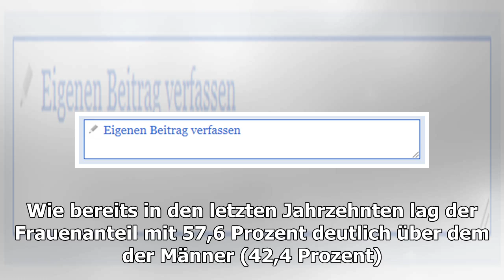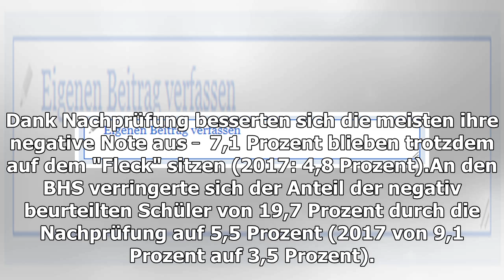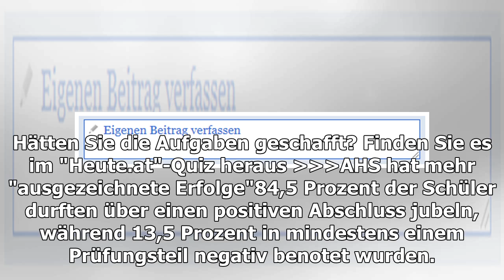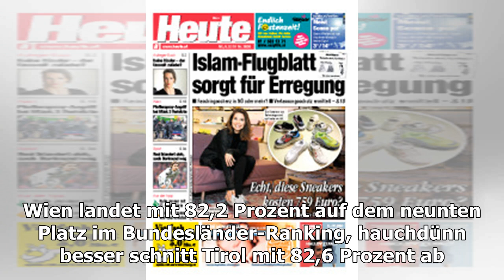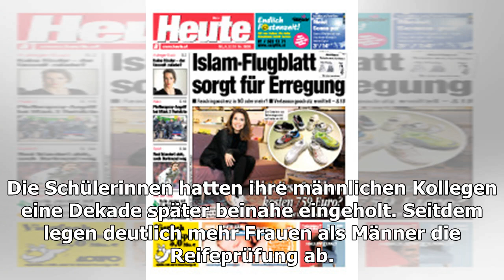Wiener schlugen sich bei Matura am schlechtesten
Im Schuljahr 2017/18 waren österreichweit 37.781 Schüler zur standardisierten Reife-und Diplomprüfung  kurz Matura zugelassen. Das geht aus aktuellen Daten der Statistik Austria hervor. Wie bereits in den letzten Jahrzehnten lag der Frauenanteil mit 57,6 Prozent deutlich über dem der Männer (42,4 ...